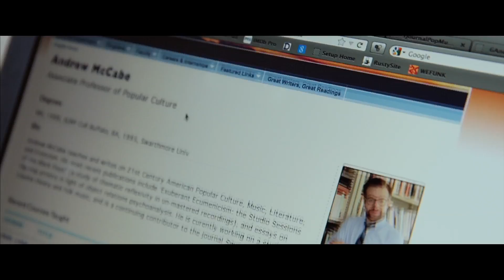La última canción, estreno cines 30 diciembre, 2016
Una joven mujer lucha por recomponer su vida y seguir adelante después de la muerte de su marido, un aclamado cantante de folk, del que comenzará a escribir una biografía hasta que un temerario escritor de Nueva York  contacta con ella para aportar su versión de la vida del músico, lo que la obligará a enfrentarse a su pasado y aclarar las circunstancias ambiguas de su muerte. La relación entre la viuda y el escritor hará que ambos consigan volver a disfrutar de nuevo de la vida.
DeAPlaneta estrena la película el 30 de diciembre de 2016